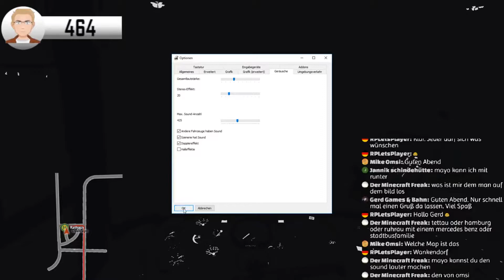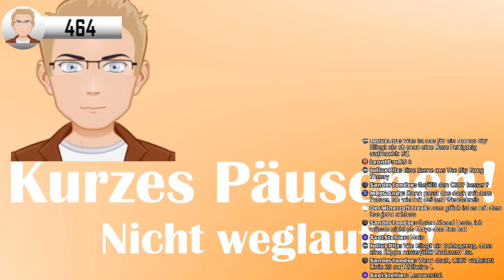Livestreamaufzeichnung vom 08.04.2017▶️️1/5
🔻🔻🔻🔻🔻🔻🔻🔻🔻INFOS🔻🔻🔻🔻🔻🔻🔻🔻🔻
Mit Dabei:
▶️️Teamspeak: mayosblogg.teamspeak.de
Hier die geschnittene Fassung des Livestreams vom 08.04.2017